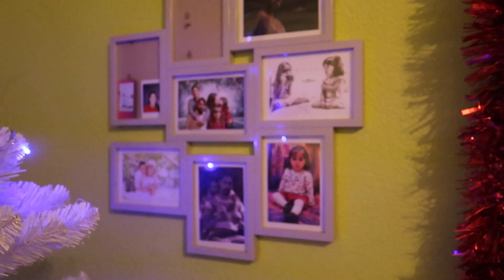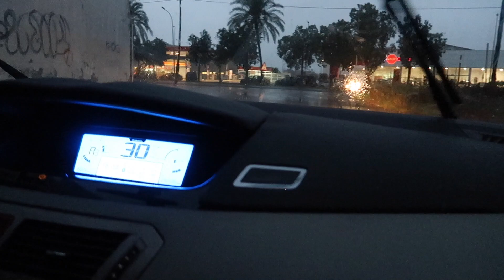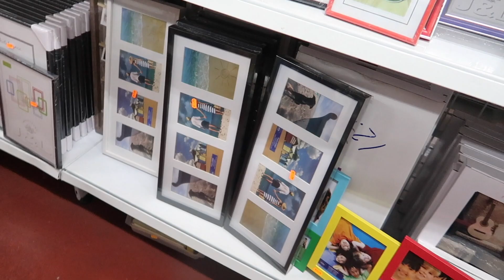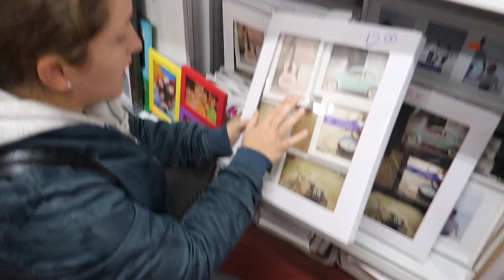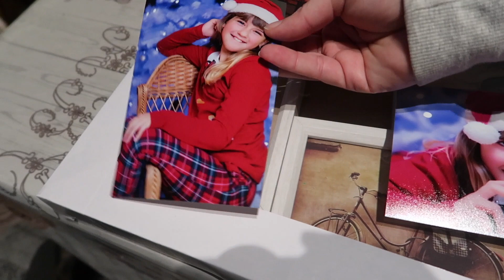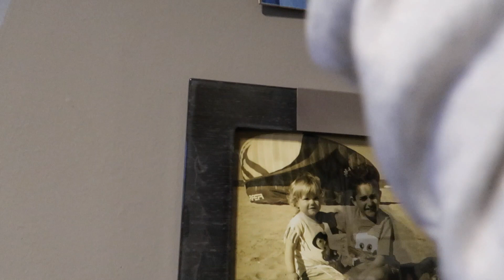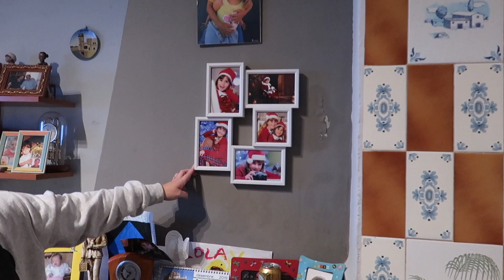EL GRAN DILUVIO EN GANDIA |🎅Vlogmas #2